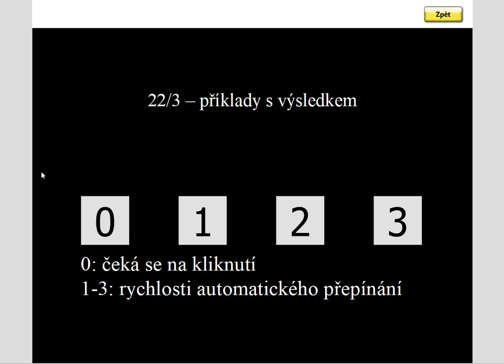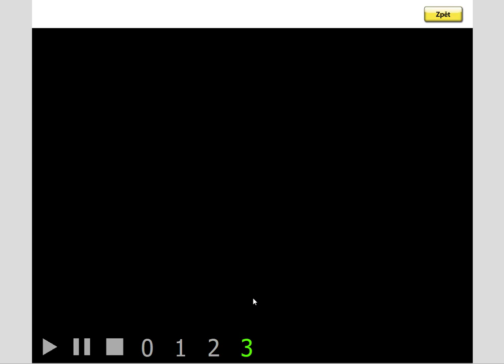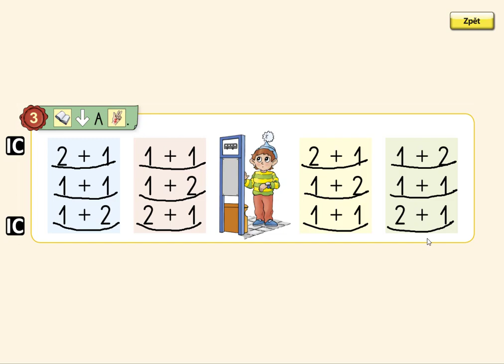Pamětné počítání (+ do 3), MATÝSKOVA MATEMATIKA 1. DÍL - POČÍTÁME DO PĚTI, str. 22, cv.3